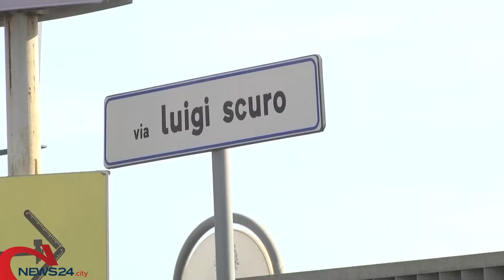BARLETTA | Via Scuro tra buche formato groviera e un asfalto da “surfare”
In arrivo interventi